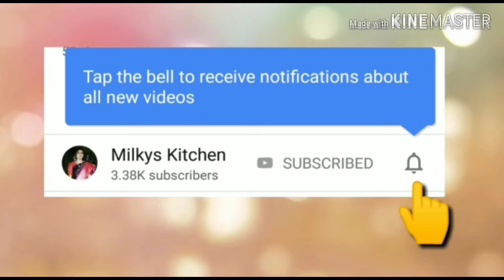அசத்தலான கடாய் பன்னீர் ஒருமுறை செய்து பாருங்க | how to make kadai paneer in tamil | dhaba style